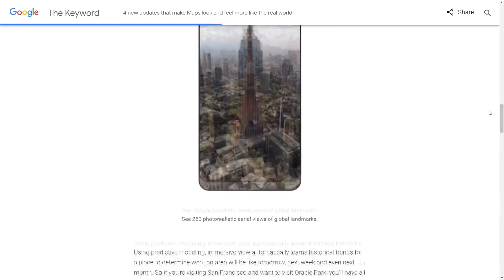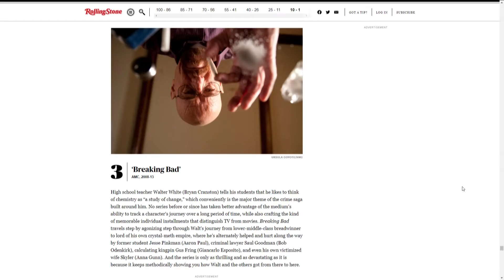Mostly Interesting on Most Buffalo